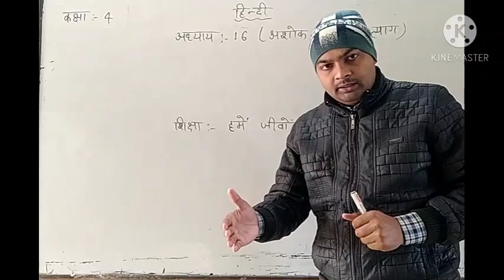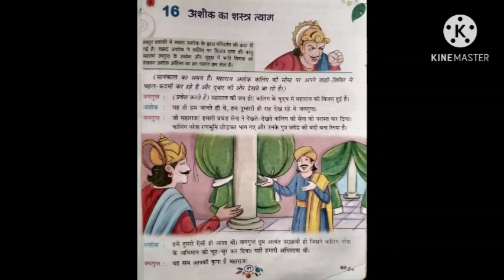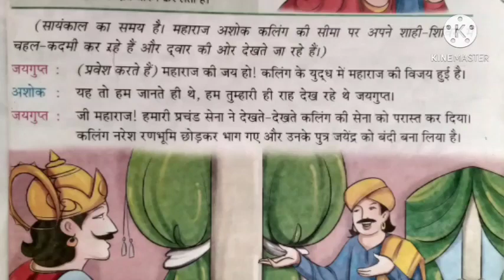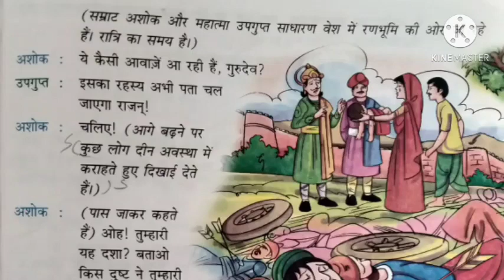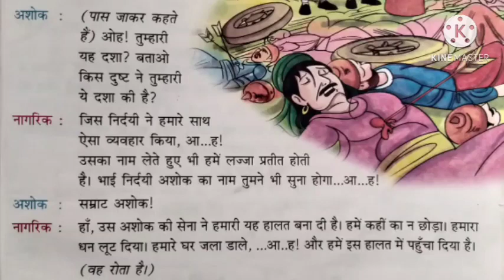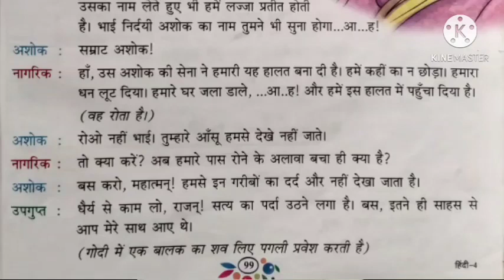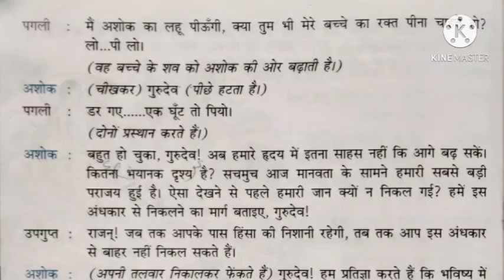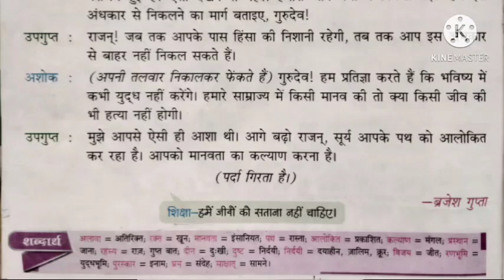कक्षा4 हिंदी अध्याय 16(अशोक का शस्त्र त्याग)